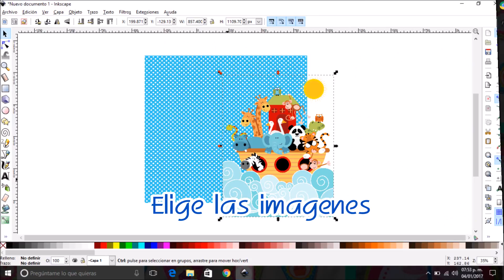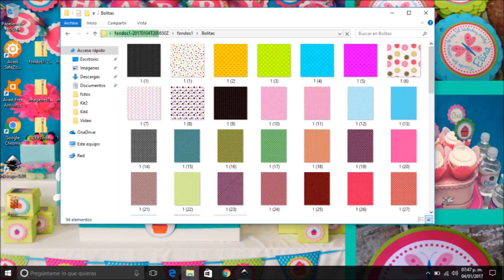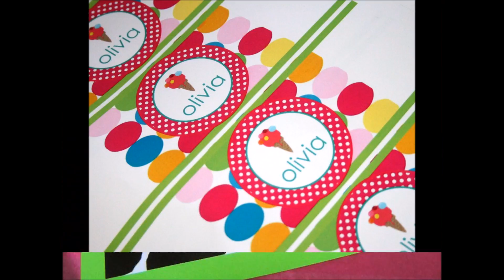Diseño Facil ✨💖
Paquete Digital para emprender negocio de diseño y decoracion para eventos y fiestas tematicas , No necesitas conocimientos previos , usalo desde tu Power Point o Word MAS de 15 GB de material para diseño !!! Comienza HOY

__________Mas contenido creativo que te puede interesar GRATIS__________

Estas ligas 🤩✨ te llevan directamente a otros de nuestros videos 🤩🤗 , solo necesitas darles click 🤯🤯

                                    __________GRATIS__________

Hola creativas ✨, Pueden revisar nuestros videos sobre emprendimiento y diseño 🥰🥰 GRATIS y FACIL 🤩🤩 tenemos mas de 200!😱

                             __________Material GRATIS__________

Para conseguir tu material 🤩🤩 mándame un mensajito 🥰🥰 a nuestra pagina de Facebook |🌷Diseño Fácil✨✨| si quieres puedes darle a esta liga 😍😍 que te llevara directamente a nuestra pagina de Facebook 🤩🤩

                              __________Cursos GRATIS__________

👇👇👇 Si quieres mas cursos GRATIS 🤯 puedes darle click a esta liga 🤩✨,
te llevara directamente a nuestra pagina web 😍🤩🤗 donde puedes encontrar muchos cursos GRATIS 😍🤩 mas👇👇👇

                     __________Comunidad Creativa |🌷Diseño Fácil✨|__________

✨🤩Solo necesitas presionar las ligas para unirte 😍🤗 a cualquiera de nuestras comunidades creativas!✨🤯

                                                  🤩🥰Este nuestro Telegram✨😍

✨Esta liga te lleva directamente a nuestro canal de youtube 😍🤩!, solo debes hacer click en ella✨

✨Este es nuestro TikTok 😍🤩, aquí aprendemos y emprendemos rápido 🤩😍 y esta mas basado en ser divertido!✨🥰

Este es nuestro instagram 🥰🤩 donde podemos tener un contacto aun mas directo ✨🤯!

👇👇👇 ✨Estas son ligas a grupos de Facebook de la comunidad 🥰✨, Te pueden ayudar 🤩 y puedes inspirarte ✨🤯, ver lo que las creativas ✨😍 podemos lograr! ✨👇👇👇